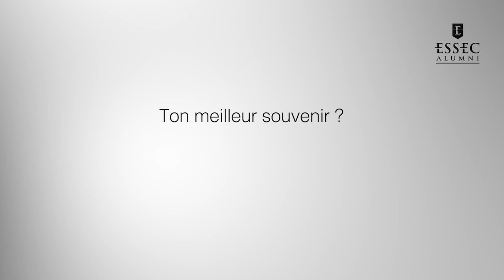Going Pro chez Phenix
A l'occasion du programme de shadowing de l'ESSEC, Jean Moreau  (E07), co-fondateur & président de Phenix a reçu durant 4 jours Alexia Grimaud (E22). Interview.